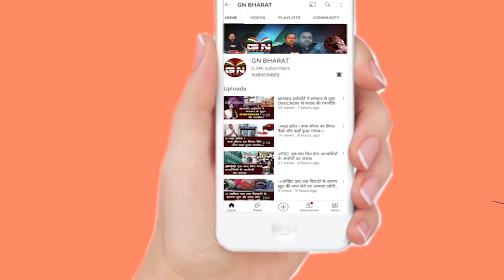ओडिशा के 26वें राज्यपाल के तौर पर रघुवर दास ने ली शपथ, गार्ड ऑफ ऑनर से किए गए सम्‍मानित